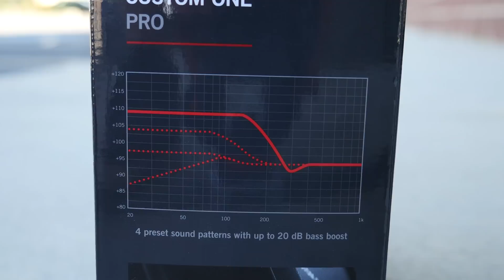"All About Headphones" - a 5-part Guerilla's Guide to Portable Audio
If you've ever asked yourself what headphones are, how they work, and what is the best pair for you, this is the video series you've been missing out on.  Be sure to watch all 5 parts to know exactly what headphones work for you!